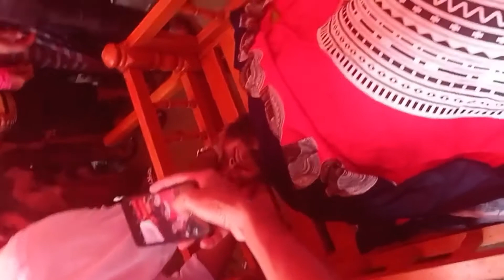কলরবের শিল্পী মাহফুজ ভাই কে শেষ বারের মত দেখে নিন|| kalarab mahfuz